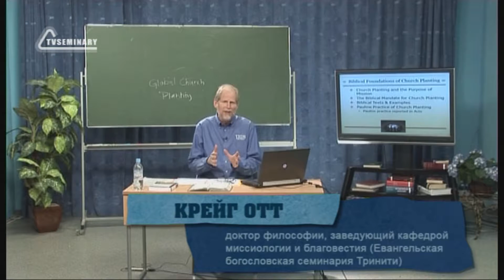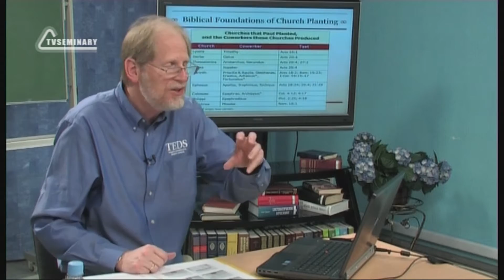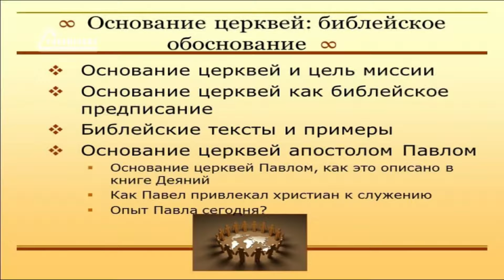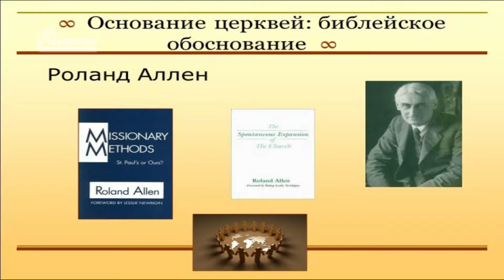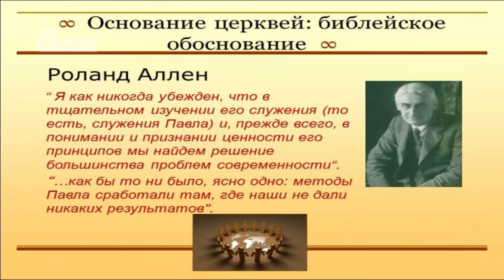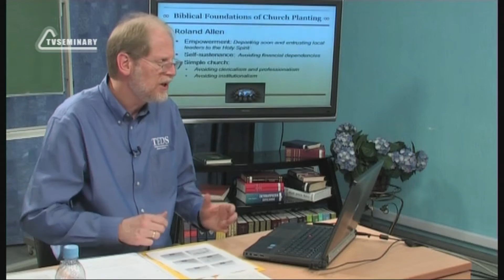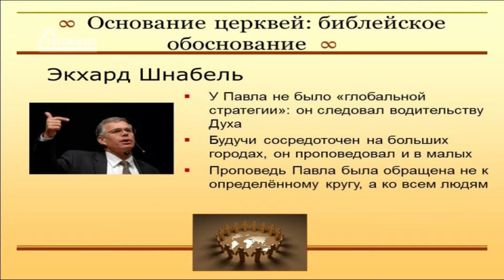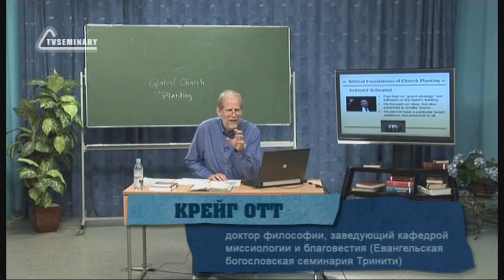PT513 Rus 9. Основание церквей: библейское обоснование. Анализ служения Павла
В служении Павла особенно обращает на себя внимание то, как он формировал лидеров. В этом фрагменте лекции ""Основание церквей: библейское обоснование"" преподаватель Крэйг Отт:
- предлагает взглянуть на список соработников Павла;
- обращает внимание на то, что Павел искал новых работников в основанных им общинах;
- отвечает на вопрос: ""Следует ли современным основателям церквей пользоваться стратегией Павла?"";
- объясняет взгляды Роланда Аллена, автора книги о применении миссионерских методов апостола Павла;
- знакомит с выводами, к которым приходит Экхард Шнабель после исследования миссионерской деятельности Павла.